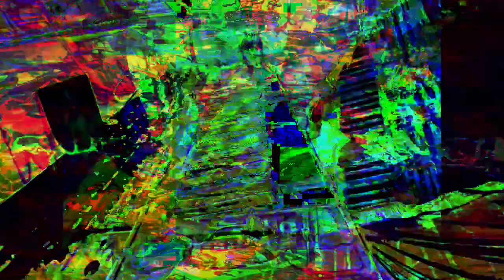Forms of sound made real from beyond all voids of nothingness - Structure without structure manifest